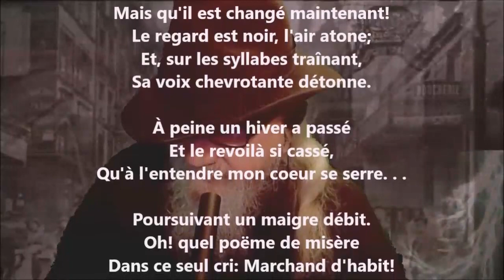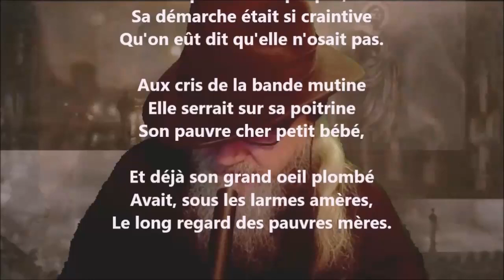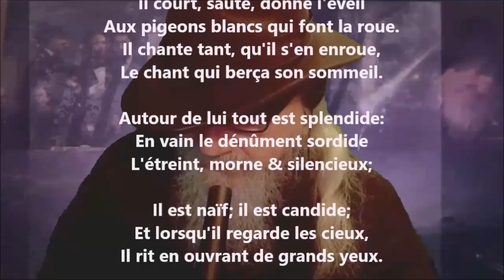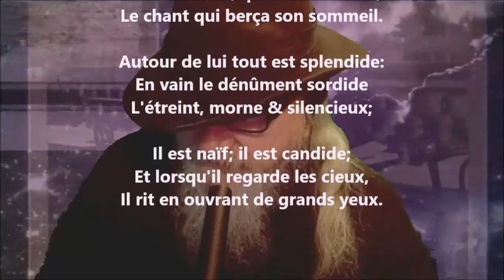Marchand d'habit, petite sœur, petit enfant - Louisa Siefert lu par Yvon Jean